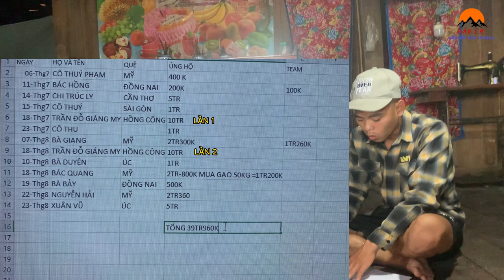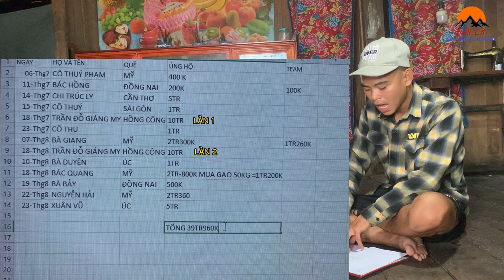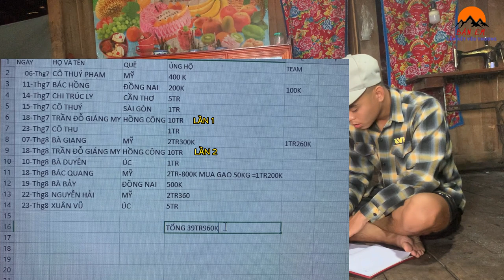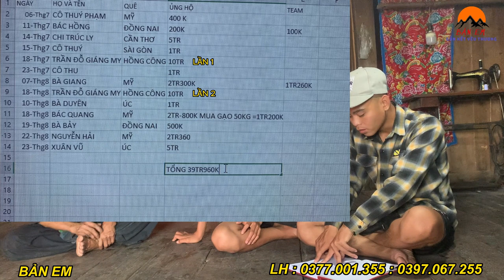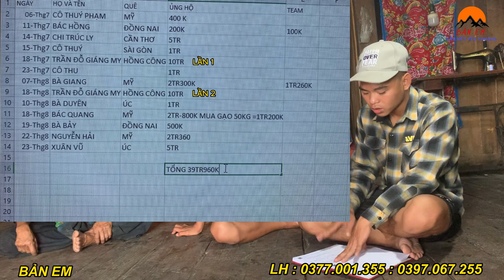EM CƯƠNG VUI SƯỚNG KHI ƯỚC MƠ CỦA MÌNH SẮP ĐƯỢC THỰC HIỆN .CÔNG KHAI TÀI CHÍNH …?